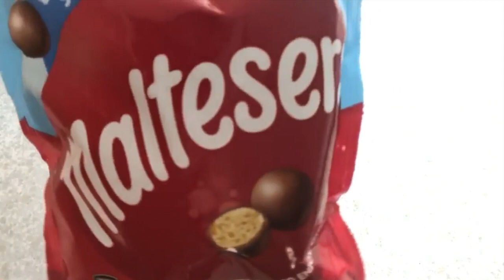Full of M&Ms and Maltesers with Itsy Bitsy Spider Nursery Rhymes